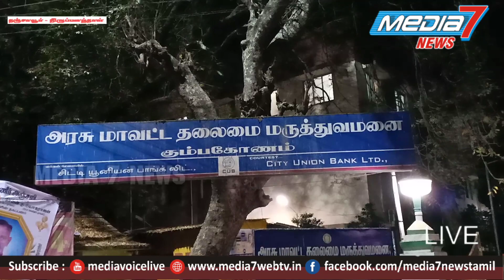திருப்பனந்தாள் அருகே கிரிக்கெட் விளையாடும் போது முன்விரோதத்தில் வாலிபர் வெட்டி படுகொலை